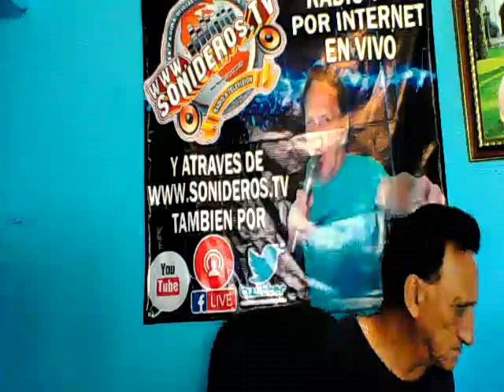QUIERO SABER PARA ALEX GUTIERREZ